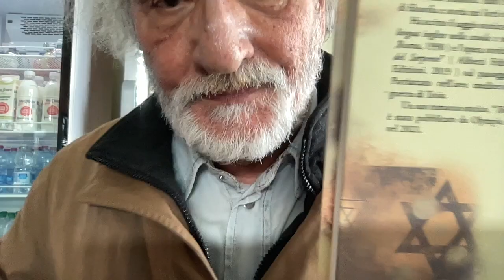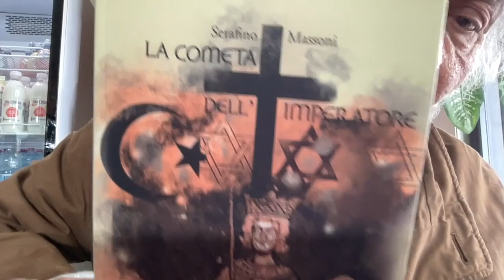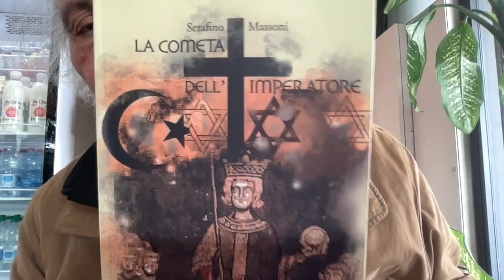I VALORI DELLA DESTRA & Edoardo Sylos Labini